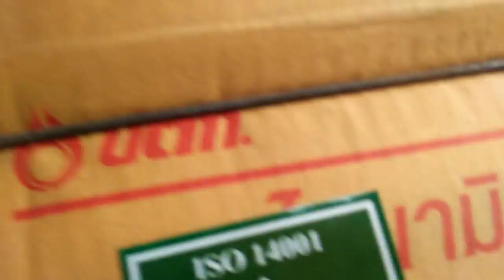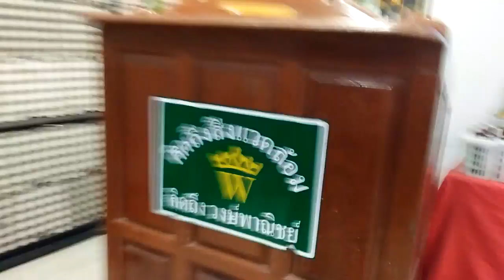Wongpanit Recycling paper with ISO standard